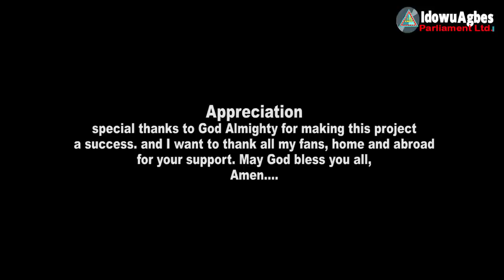DE UNTOUCHABLE LIVE ON STAGE [LATEST BENIN MUSIC VIDEO LIVE ON STAGE] RIEMWINYEGBE VIDEOS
Watch and enjoy De Untouchable Music Live On Stage (NUYAGIMENN ) Latest Benin music live on stage and share your comments.

New Benin,
Benin City,